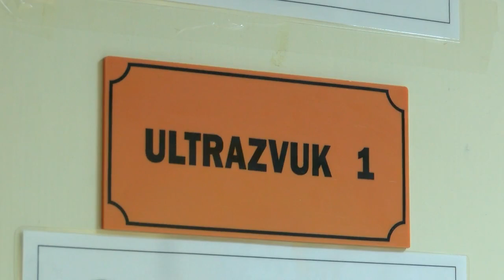U nedelju U Opštoj bolnici akcija besplatnih pregleda za građane